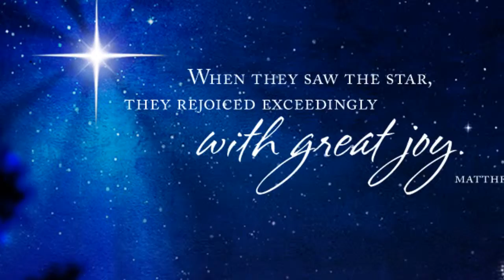Holiday Greeting from Ken English